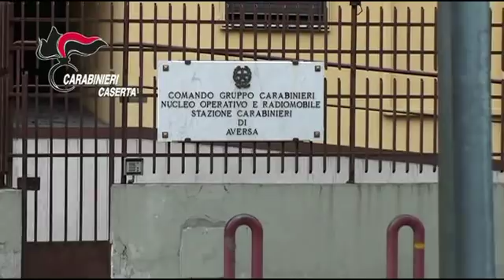Falsa invalida Teverola